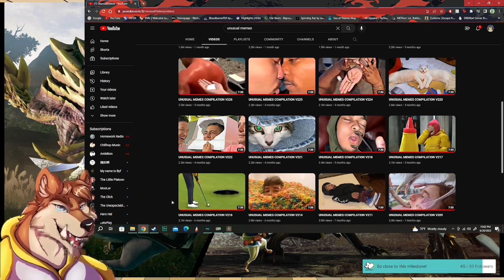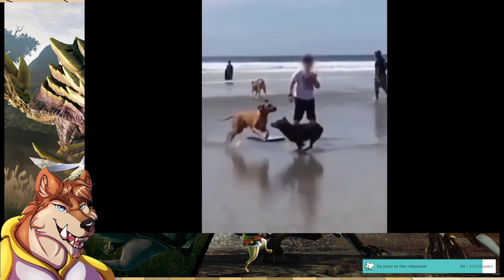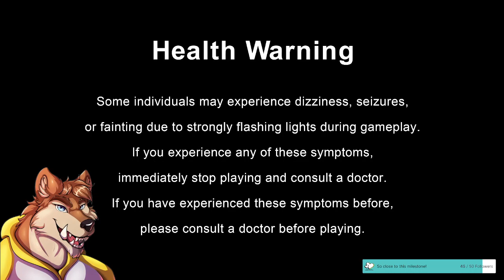The Return of Monster Hunter Rise! | Twitch VOD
Streamed June 20, 2023. We have once again returned to Monster Hunter Rise! After fixing some buggy issues, the game is running smoothly again and the monsters are hitting harder than ever!